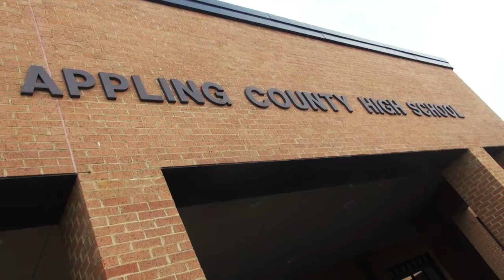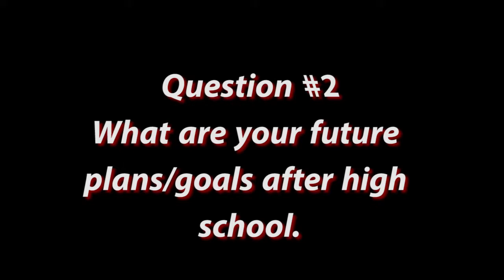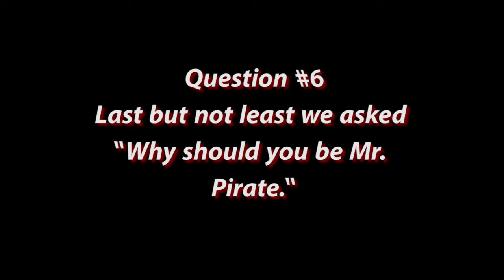2016 Appling County High School Mister Pirate Canidate Interview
This video is of the 2016 Mr. Pirate Candidates of the Appling County High School. We had the honor of filming them on location at their own will. Thank you for everyone that supported the video.
Their is a few bugs with the video, the Film Team will improve on the next coming up videos.

Following people in video.
*Keelan Crosby
*Myers Harvey
*Austen Peacock
*Sam Lawrence
*Jacob Bell
*Jake Britt
*Wesley Stipe
*Chandler Morris
*Adolfo Martinez

Want too spread the work about our Channel? Use the Hashtag SquidAC. Anyone wanting a film project or something filmed you can direct message producer Jake Hart for more details.